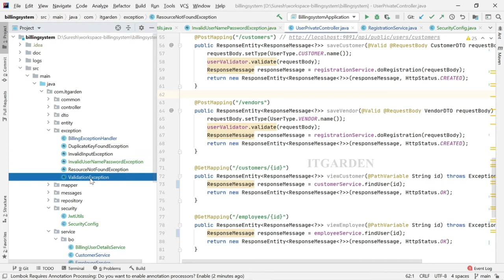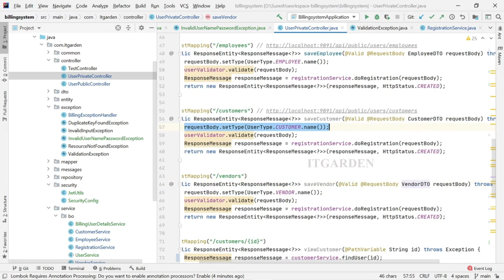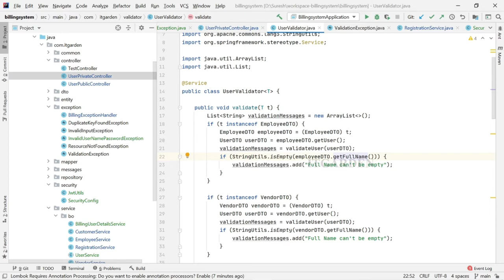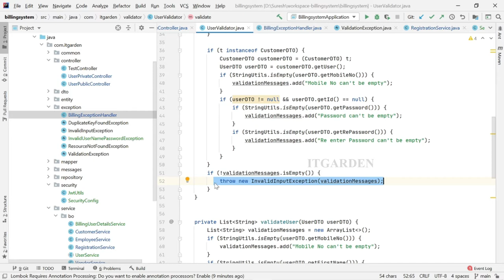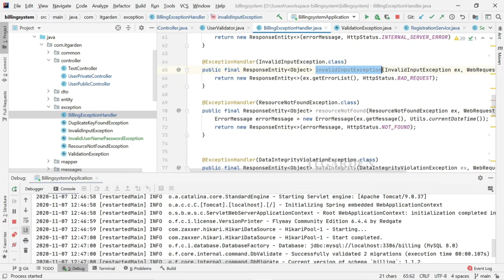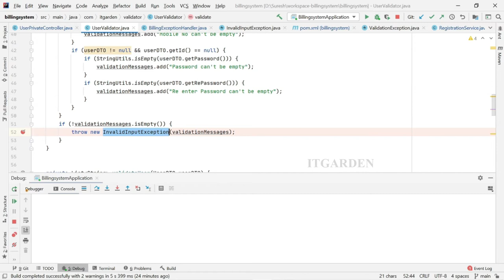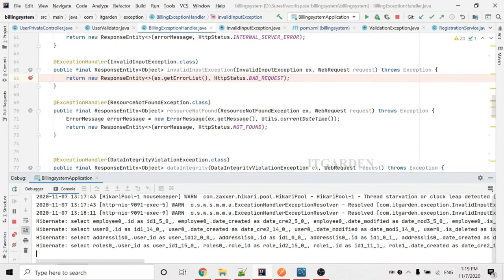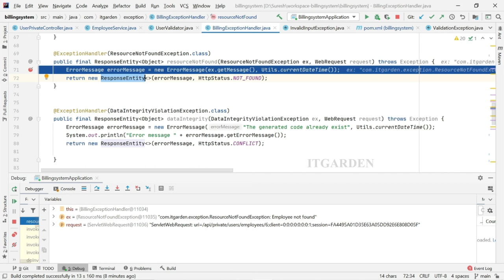Billing System using Spring Boot. Spring boot exception handling controller advice integration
This video explains how to hand Generic Centralized Exception handling in Spring Boot using Restful Web Service. in order to implement exception handling we need to use the following class and annotation.
ResponseEntityExceptionHandler
For validation and exception handling we need to use ResponseEntityExceptionHandler. We need to create a new class by extending this class. In this class, we can implement several Generic exception handling methods. Those methods reused wherever exception throws in our Application.  For example, the below method annotated with @ExceptionHandler and accepts a parameter as an exception type of class. here I am passing InvalidInputException. Inside the method body, we need to implement our exception-handling code. Now, this method is a generic method and we can reuse this method across in our application. Wherever InvalidInputException throws, those places following method get invoke and throw the InvalidinputException in client-side as a response. Don't forget to annotate with @ControllerAdvice at the class level.
@ExceptionHandler(InvalidInputException.class)
    public final ResponseEntity invalidInputException(InvalidInputException ex, WebRequest request) throws Exception { }
This video shows a very simple example to understand Exception handling.